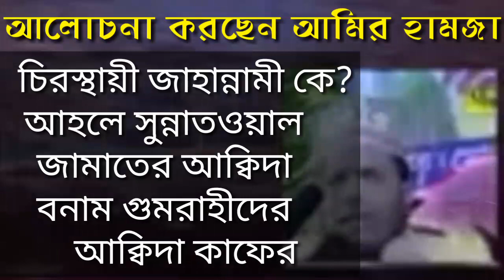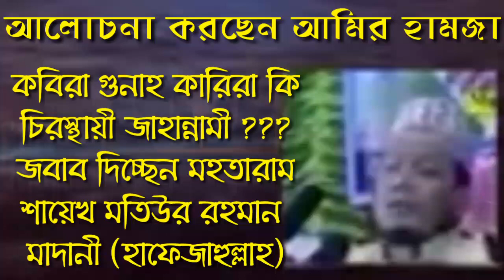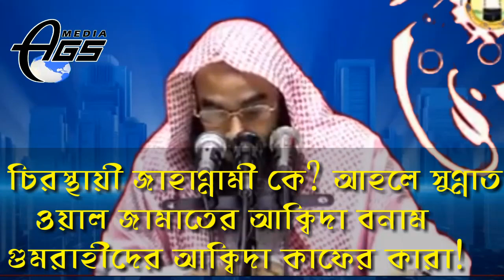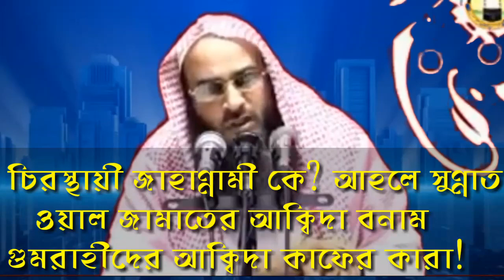কাফের কে? আহলে সুন্নাতওয়াল জামাতের আক্বিদা অনুযায়ী চিরস্থায়ী জাহান্নামী কে?!শায়েখ মতিউর রহমান মাদানী